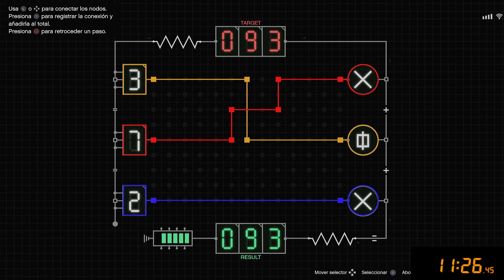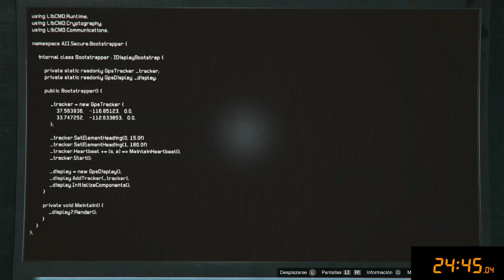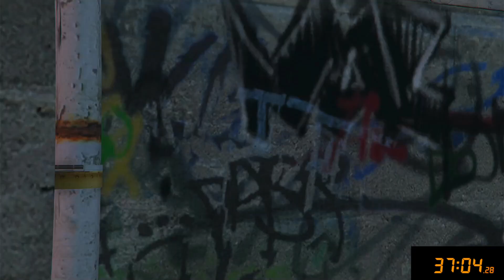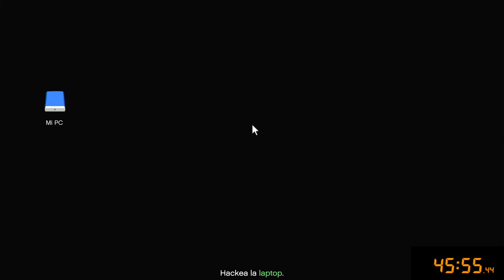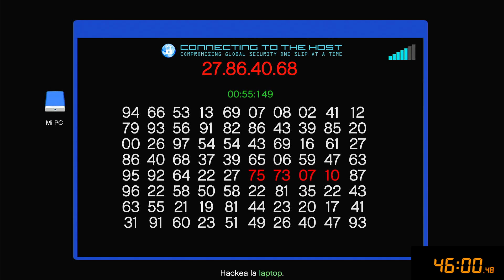Cayo Perico Parte 1: Las Preliminares Ep 53. GTA 5 ONLINE